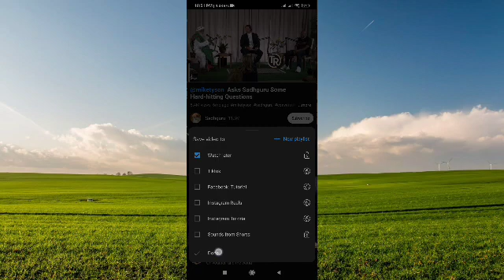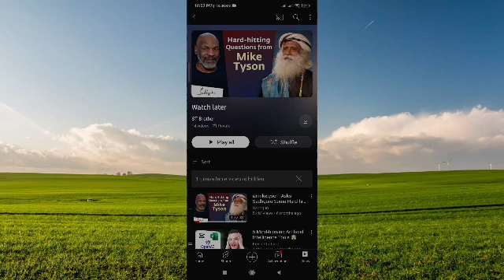where is my watch later list on youtube app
Hello guys in this video I will answer of your questions "where is my watch later list on youtube app"